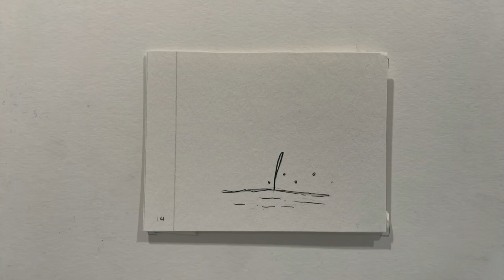Spring Floats Closer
A short stop-motion animation inspired by the coming of spring; a fun, free season of growth.

Materials:
Bristol Board
Pencil
Ink

The frames were drawn out by hand and then digitized using the Stopmotion app on the smartphone. The final edits were made in Adobe Premier Pro.